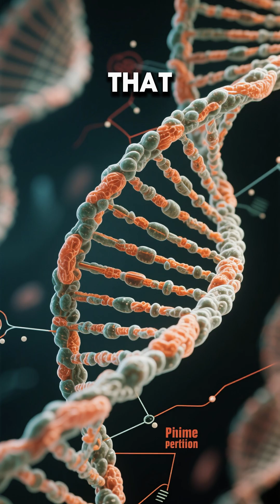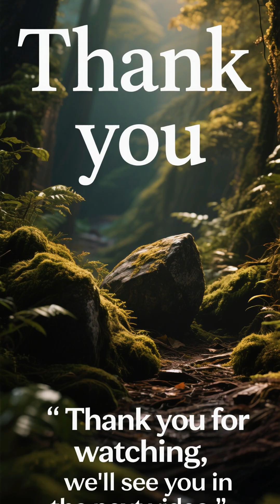Meet the People BORN WITHOUT Pain - And Why It’s Dangerous!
For a tiny number of people, pain simply doesn’t exist. While it may sound like a superpower, living without pain can be life-threatening.